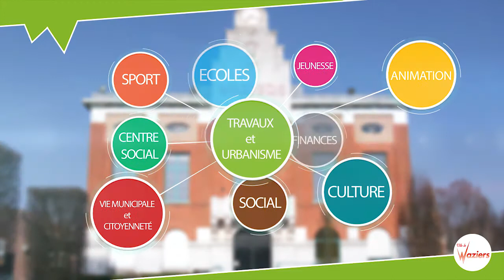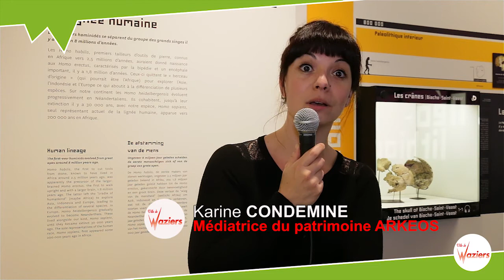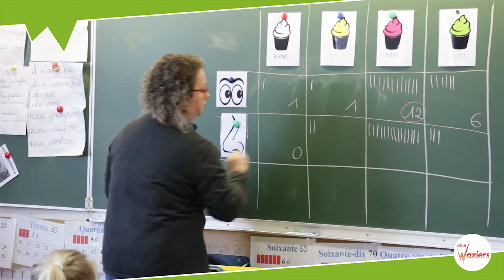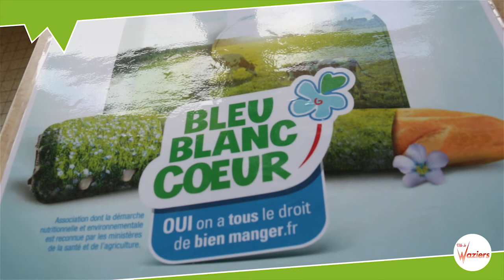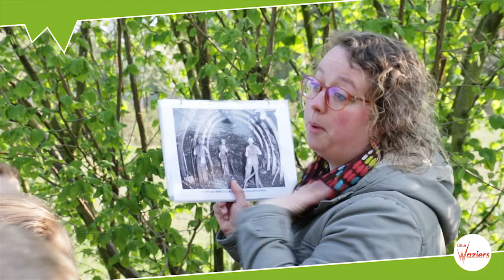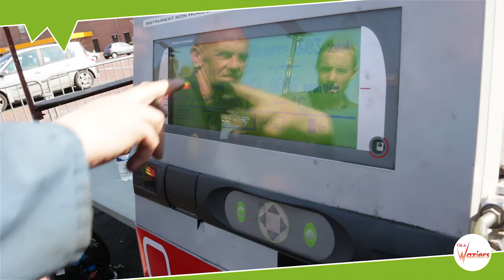Semaine de l'environnement à Waziers (du 03 au 9 avril 2017)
Reportage-vidéo sur la semaine de l'environnement organisée par le service urbanisme de la ville de Waziers piloté par Gilles Humery, adjoint à l'urbanisme.
Plus de 25 animations à destination des élèves des écoles, collège et lycée de Waziers ainsi que des animations pour le grand public.
Des visites de sites comme Arkéos, les terrils de Roost-Warendin, la caserne des pompiers de Waziers (le SDIS), la station d'épuration de Douai-Fort de Scarpe... ainsi que des animations dans les écoles de Waziers, à la bibliothèque Louis Aragon, dans les jardins ouvriers, un spectacle dans la salle des fêtes sans oublier les contrôles de phares et antipollution et la marche du cœur.